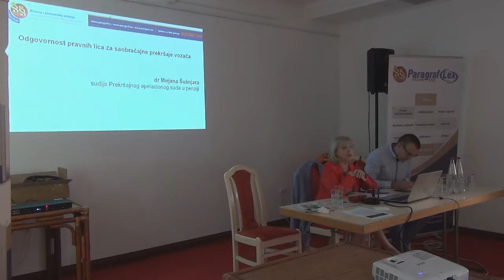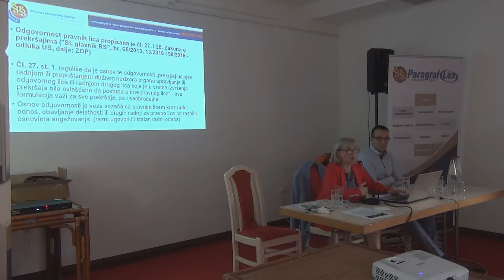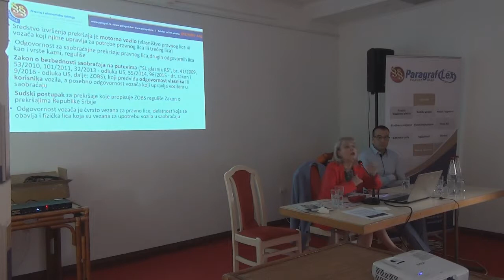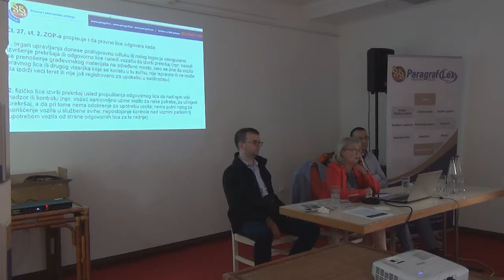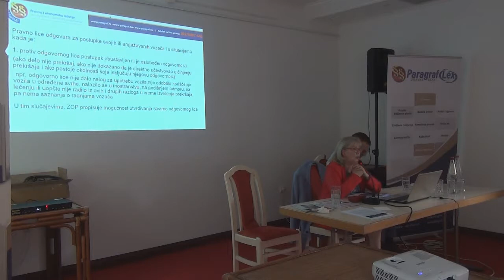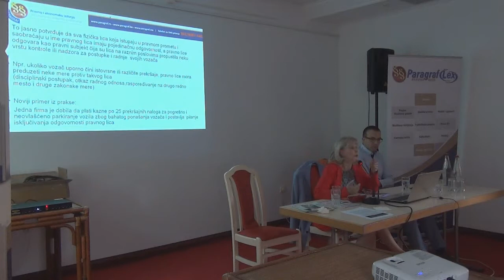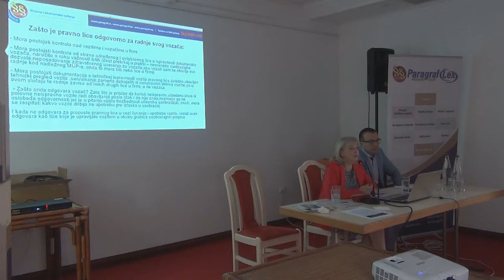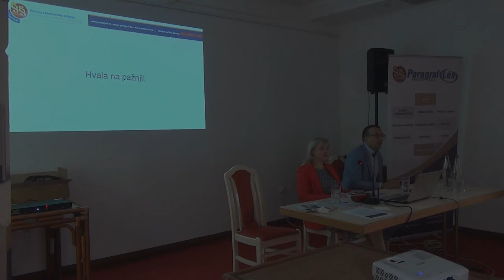Palić 2017 - Odgovornost pravnih lica za saobraćajne prekršaje vozača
Kompanija Paragraf organizovala je i održala tradicionalno višednevno savetovanje na temu Novine i primena opštih i finansijkih propisa u javnom i privatnom sektoru. Savetovanje je održano u periodu od 24-27. septembra 2017. godine na Paliću.

Predavanje na temu Odgovornost pravnih lica za saobraćajne prekršaje vozača, održala je dr Mirjana Šušnjara, sudija Prekršajnog apelacionog suda u penziji.